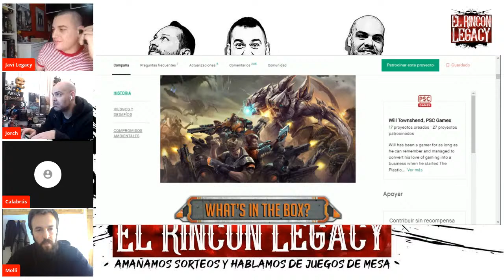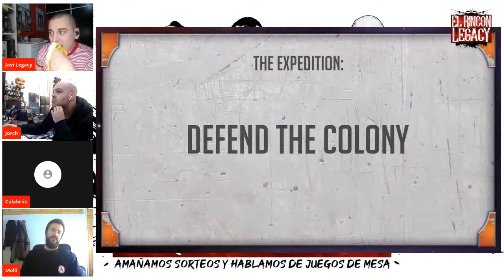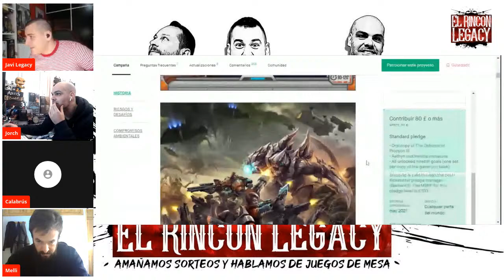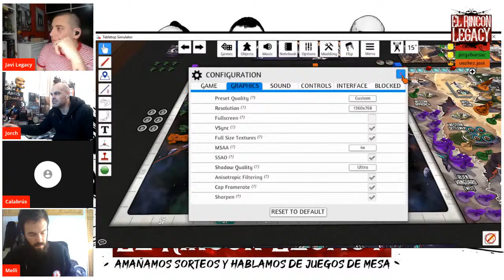El Rincón Legacy "Partidas" The defence of Procyon III